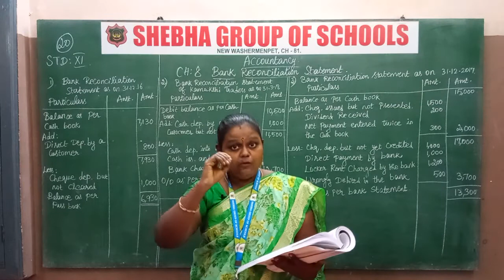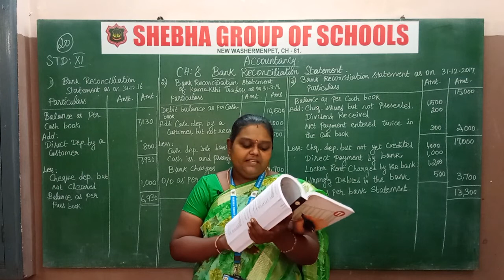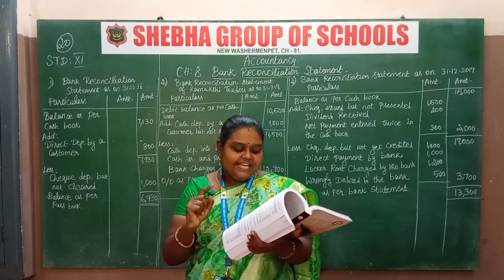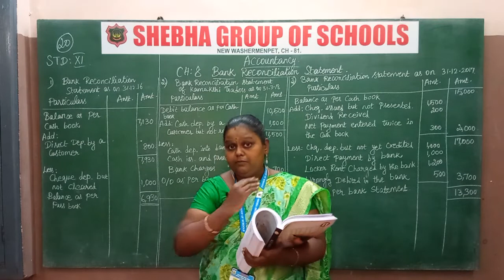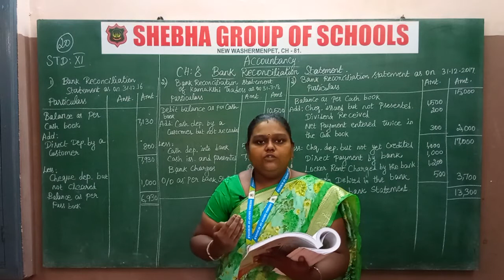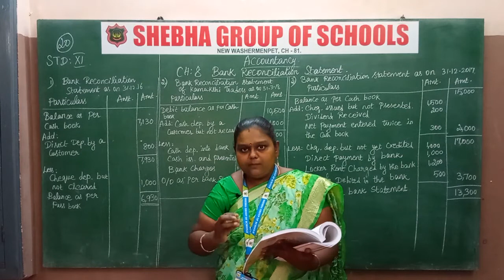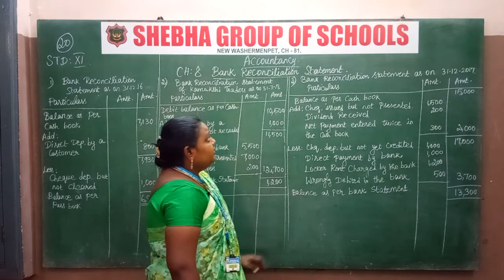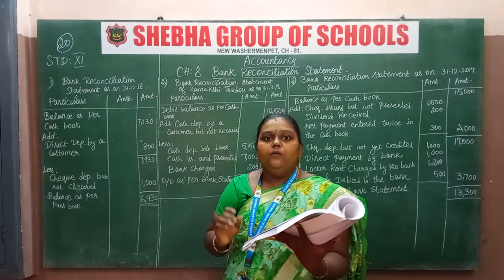04.11.2020 XI-STD ACCOUNTANCY CL:20 CH:8 BANK RECONCILIATION STATEMENT (PART-1) (MRS. KALAIMATHY)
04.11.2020 XI-STD ACCOUNTANCY  CL:20 CH:8 BANK RECONCILIATION STATEMENT (PART-1) (MRS. KALAIMATHI)